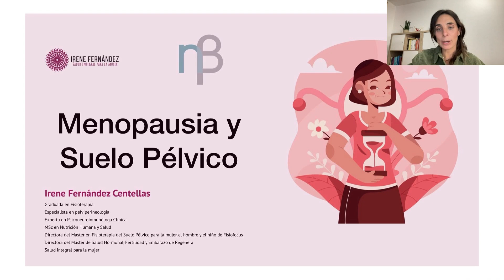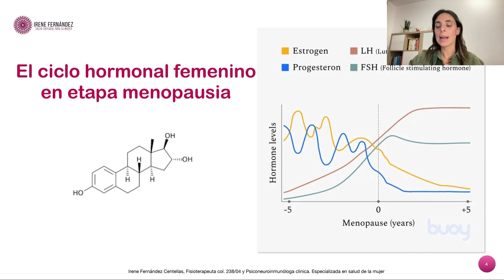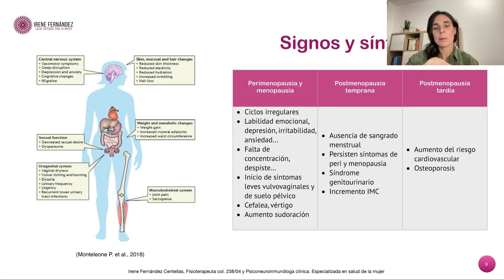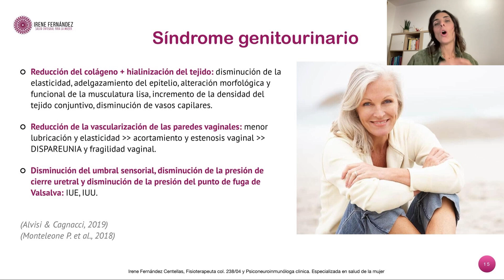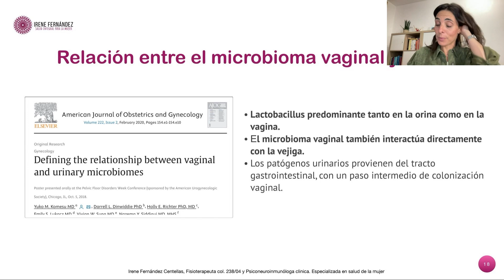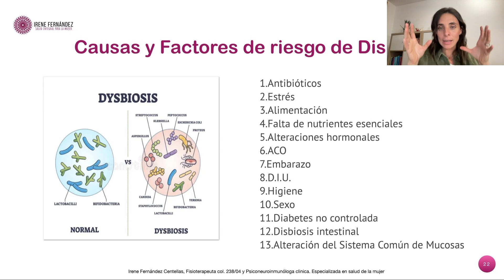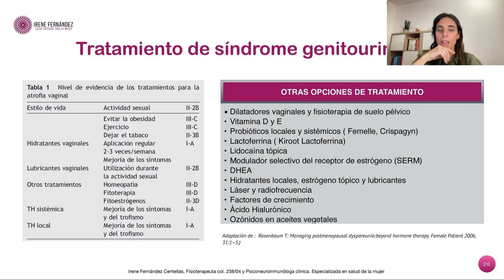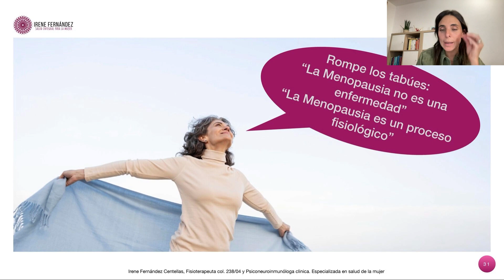🌸 Menopausia y Suelo Pélvico, con Irene Fernández Centellas.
El pasado 22 de noviembre la PNI Irene Fernández Centellas estuvo con nosotros impartiendo un webinar sobre Menopausia y suelo pélvico. En este webinar Irene nos habla sobre:
1️⃣Prevención y tratamiento de problemas urinarios y de incontinencia durante la menopausia
2️⃣Relación entre la menopausia y la disfunción sexual
3️⃣Consejos de estilo de vida y nutrición para mejorar la salud del suelo pélvico
4️⃣Terapias complementarias para aliviar los síntomas de la menopausia y fortalecer el suelo pélvico